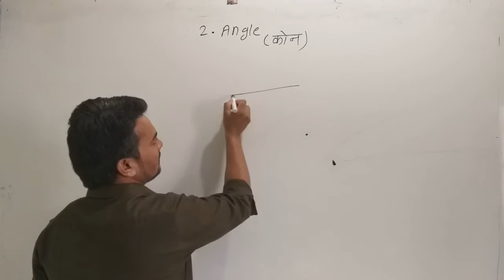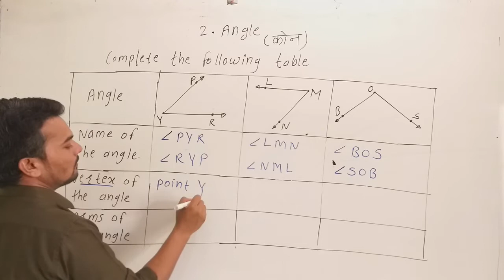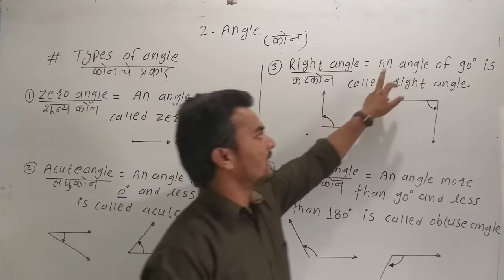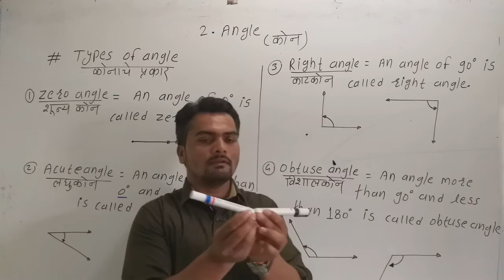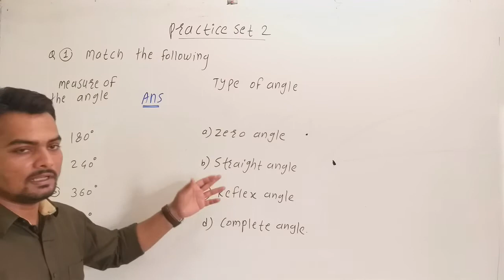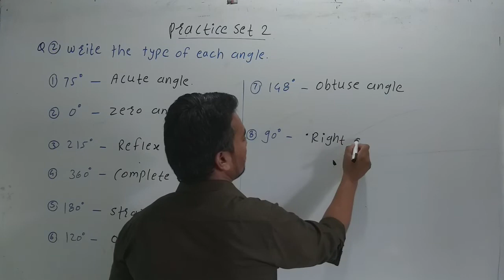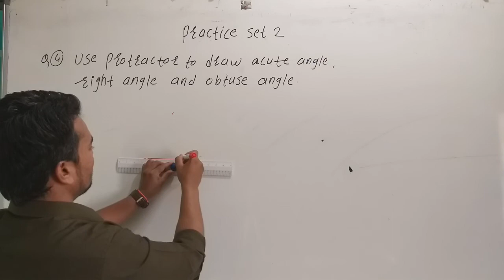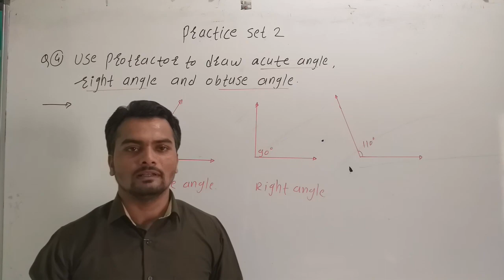6th 2. Angle # Practice Set 2